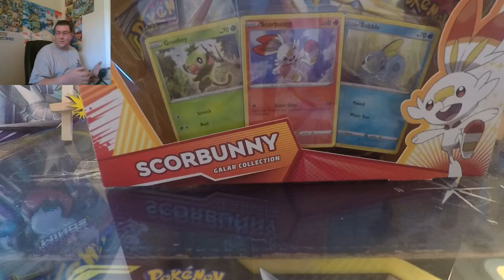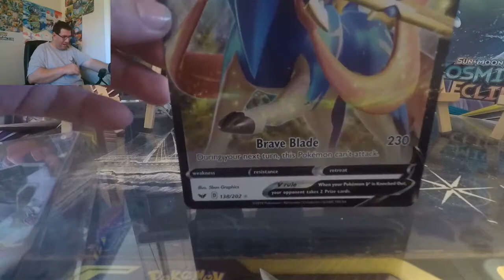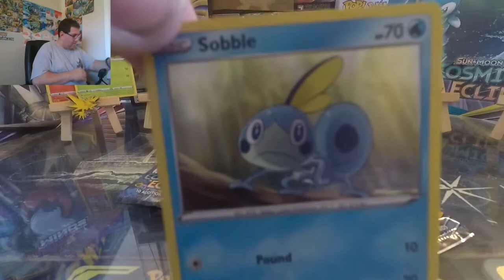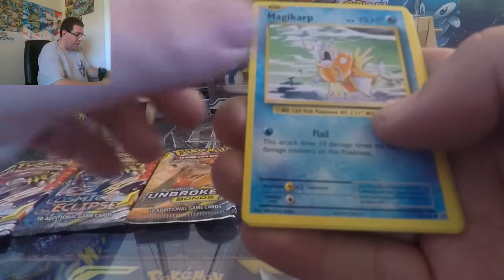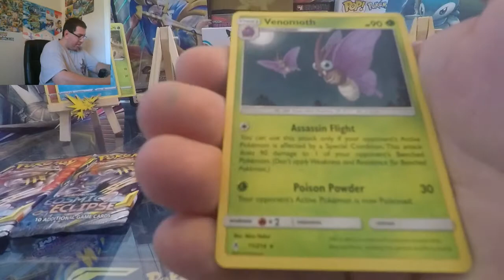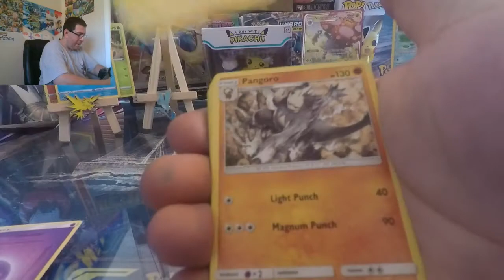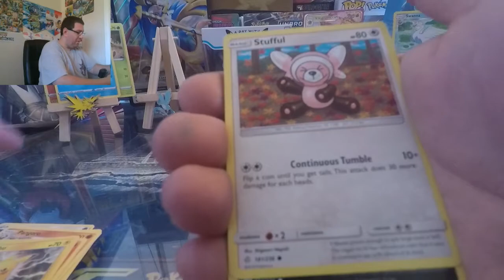Opening the Scorbunny Box!!!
The Quartermaster got a few good pulls. Did he get more than the Captain???